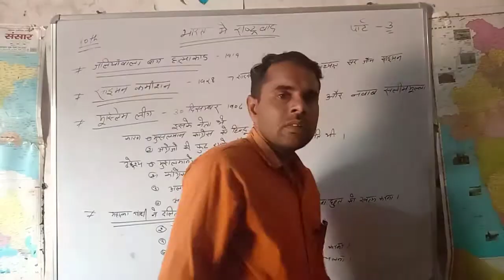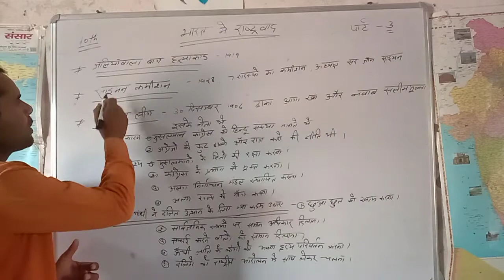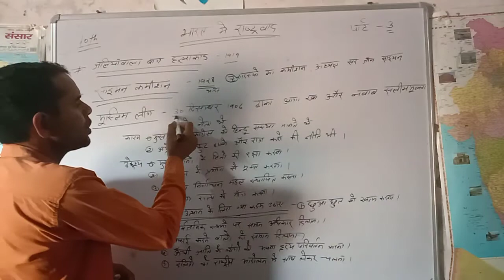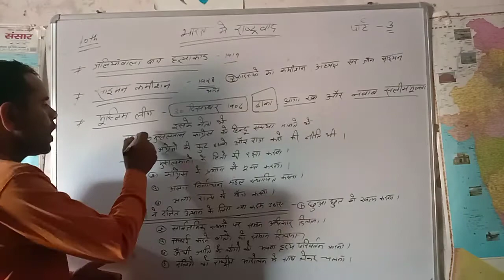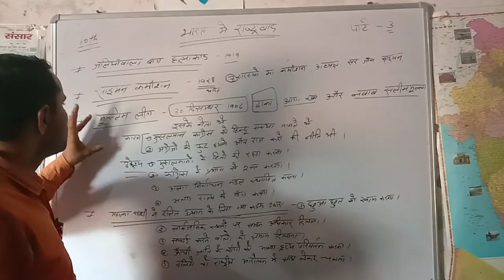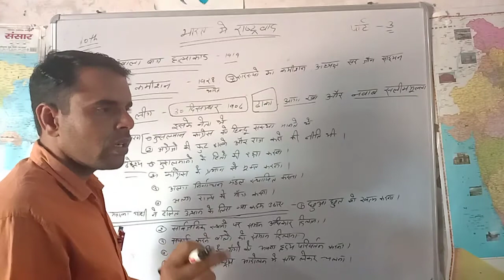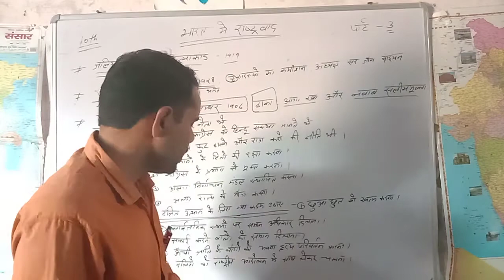10th S. S. Lesson 2 part 3